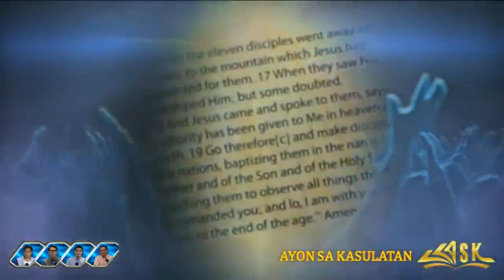NILINIS NA RAW ANG PAGKAIN AYON SA MARCOS 7:19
TOPIC: NILINIS NA RAW ANG PAGKAIN AYON SA MARCOS 7:19

Related Channels
ENGLISH WITH YHE
BIBLE STUDY